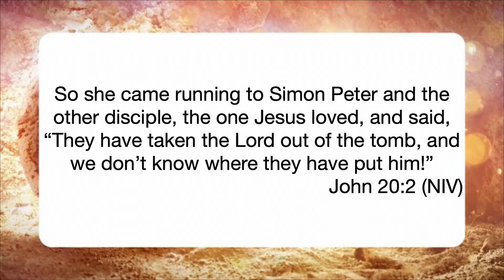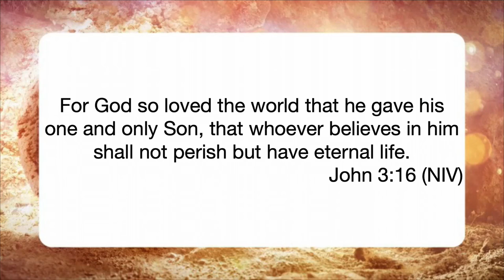Re-Creation - Re-Creation Series - Week 1 - 9 April 2023